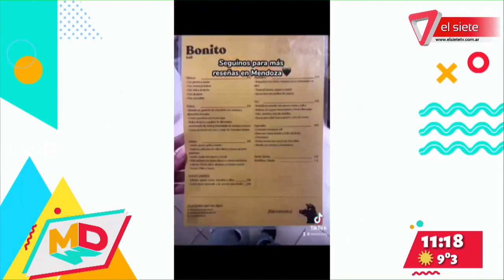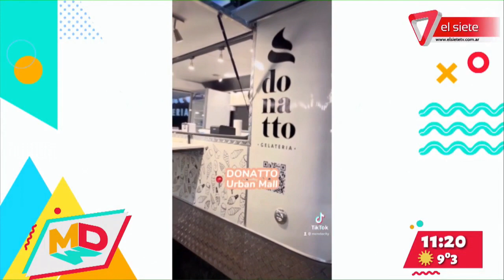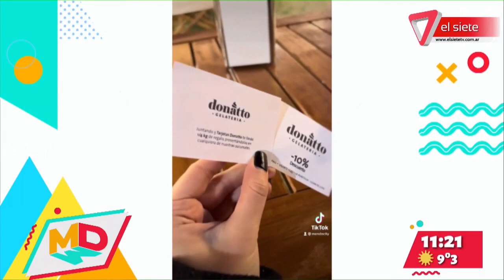Mendocity I Recomendados gastronómicos por @MicaZuin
Las mejores recomendaciones y propuestas dulces de la mano de Mica Zuin. ¡Todo rico, difícil elección!